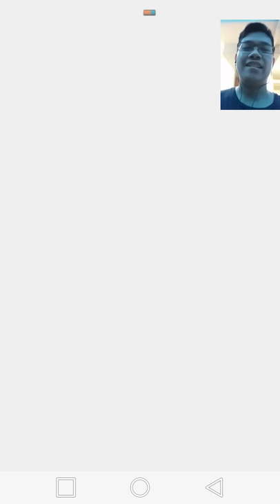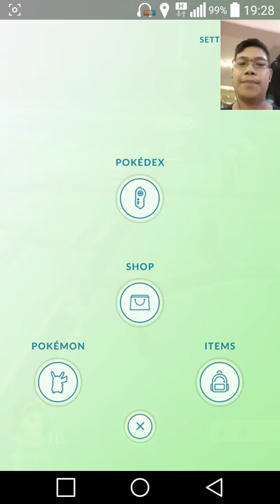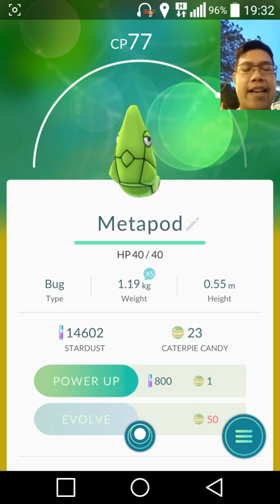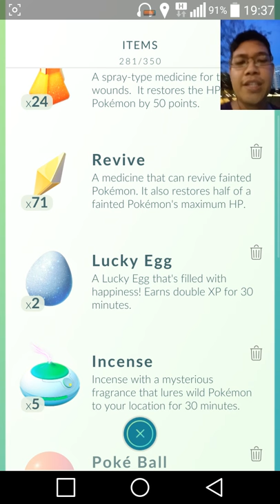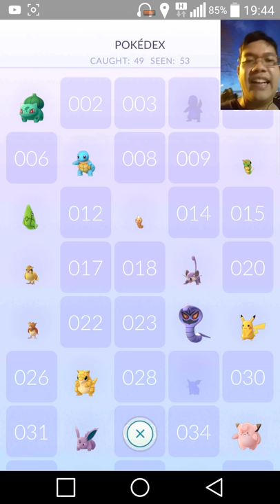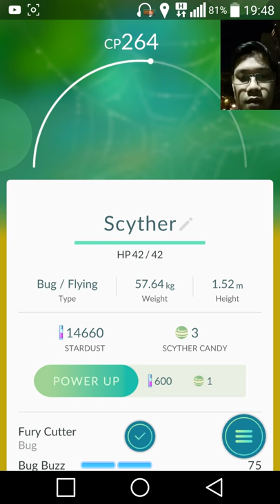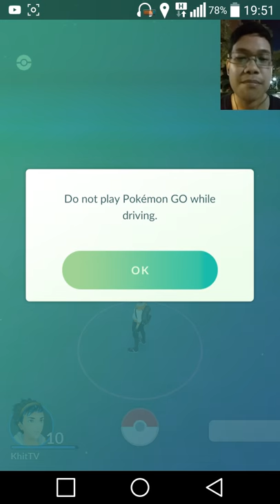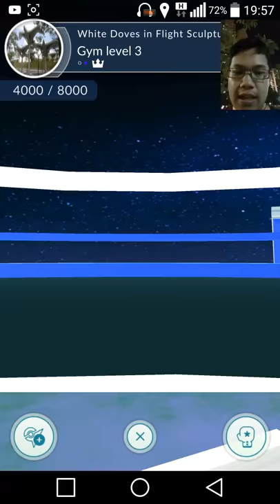Pokemon GO 02 - เดินไป บ่นไป เทคนิคการเล่นแบบชิลๆ